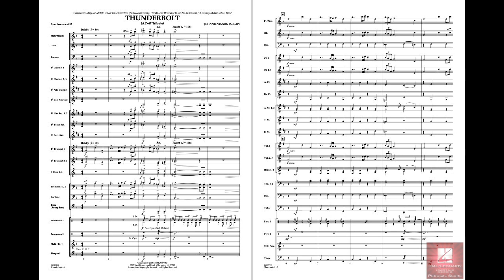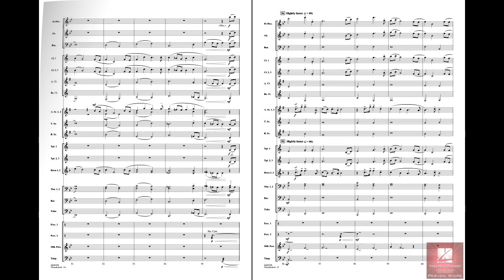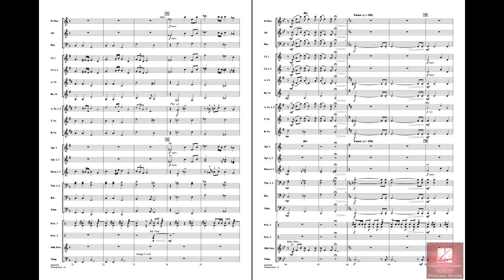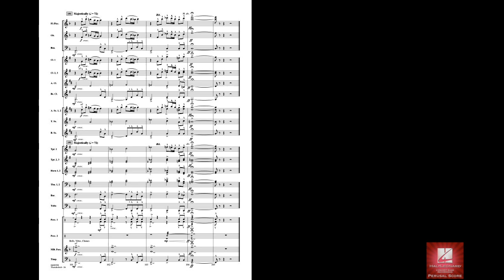Thunderbolt (A P-47 Tribute) by Johnnie Vinson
The P-47 Thunderbolt was one of the workhouse airplanes of World War II, becoming the most produced, and also largest single piston engine fighter plane in history. This dramatic overture for band musically tells the story of this legendary plane. (The composer's father piloted a P-47 during the war in 1944). The opening heroic strain is contrasted with a slow, reflective middle section before returning to the fast theme and exciting conclusion. A terrific-sounding and expertly scored overture, this will make a perfect choice for contest or festival.
HL04003397
HL04003398